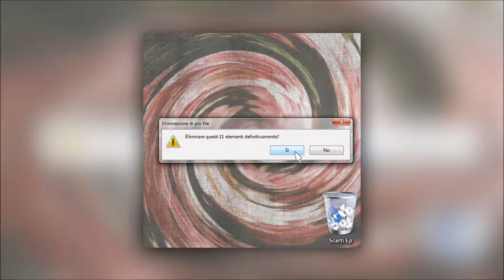Nes - MicTest (Scarti Ep)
Scarti Ep.